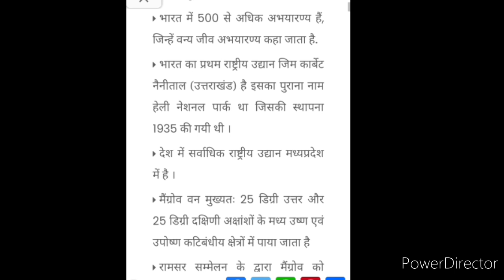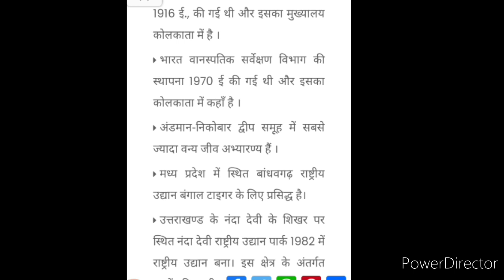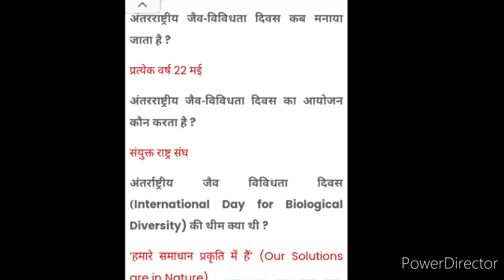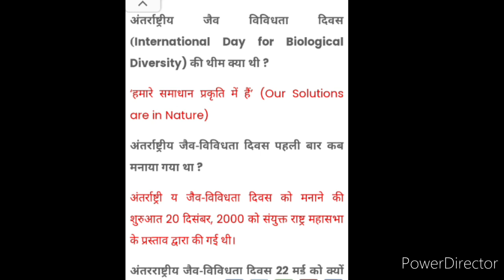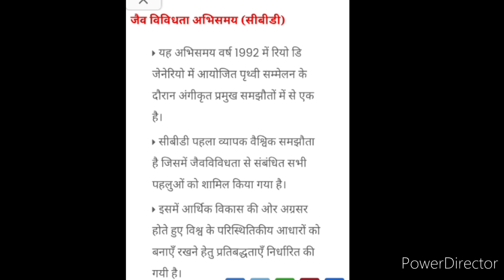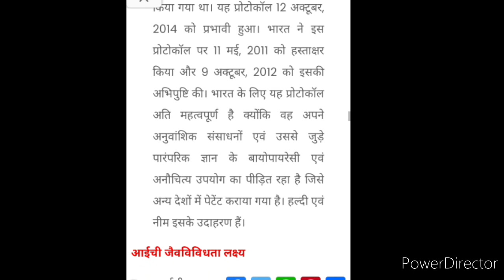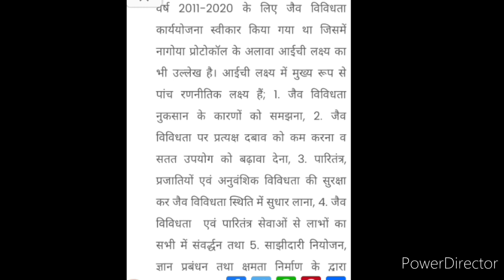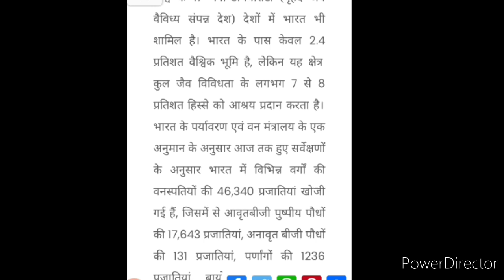मध्य प्रदेश जैव विविधता क्विज प्रतियोगिता 2020 की तैयारी करें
मध्य प्रदेश जैव विविधता क्विज प्रतियोगिता 2020 की तैयारी क